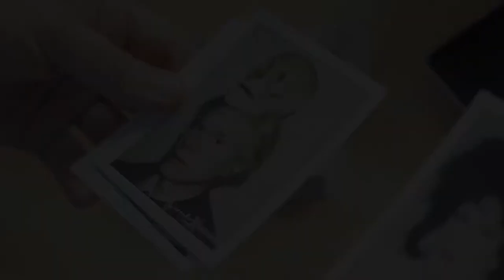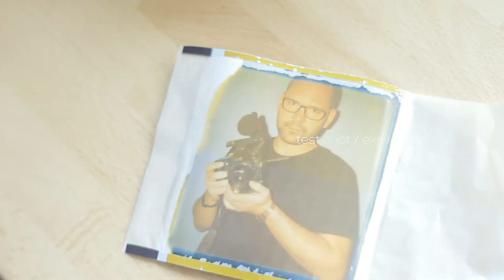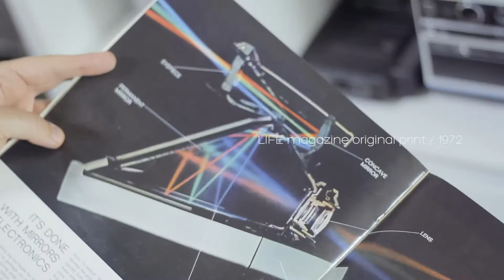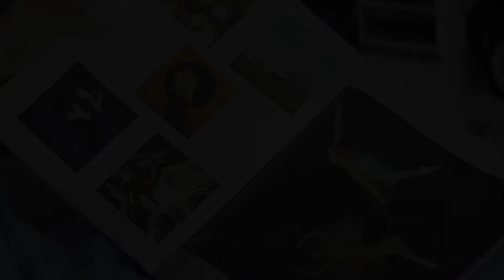BEST OF POLAROID CAMERA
This video captures all unique instant cameras from my beloved friend and great instant photographer Noah Zyla based in Prague.
You can watch a lot of original polaroid cameras in action and also check some photo tests with my portrait. Meanwhile very old and expired films works nowadays as you can see here. And find more